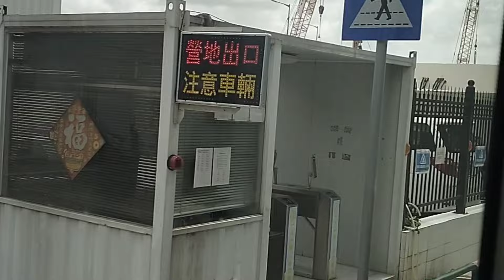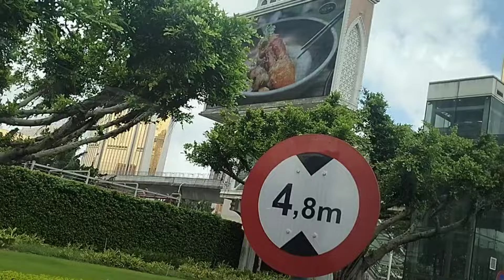Tawid Muna Tayo Ng Hongkong -Macau